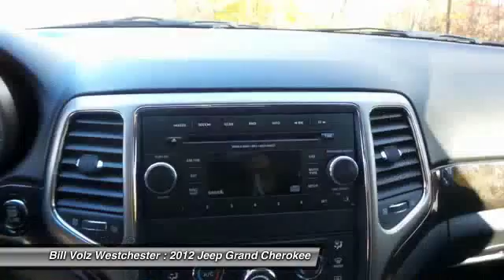2012 Jeep Grand Cherokee Cortlandt Manor NY M1026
2012 Jeep Grand Cherokee Laredo - $25525